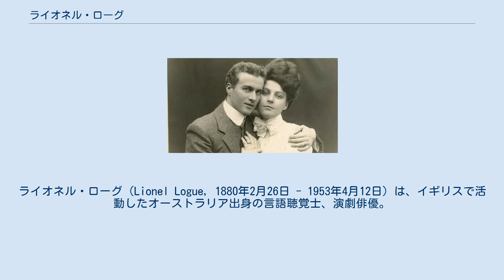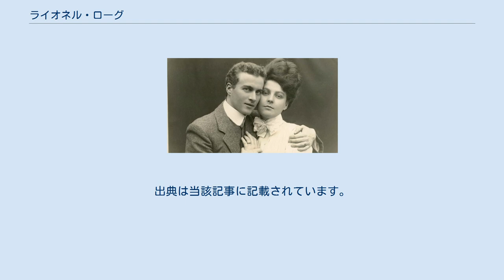ライオネル・ローグ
ライオネル・ローグ（Lionel Logue, 1880年2月26日 - 1953年4月12日）は、イギリスで活動したオーストラリア出身の言語聴覚士、演劇俳優。
 ジョージ6世の吃音治療を手掛け、見事成功させたことで知られる。
 オーストラリア・南オーストラリア州のアデレードに1880年2月26日に4人兄弟の長男として生まれた。
祖父のエドワード・ローグはダブリン出身で、醸造業を起こしていた。
 プリンス・アルフレッド・カレッジに入学、ヘンリー・ワーズワース・ロングフェローの詩に出会い、言葉の持つリズムや音声に興味を持つ。
また、雄弁術を学ぶ。
アデレード大学では音楽を学ぶ。
その後、パースで演劇活動を行う。
 婚約時のローグ夫妻(1906年) 第一次世界大戦後、戦争神経症を患い帰還した兵士をみて、雄弁術を活用した患者の言語障害治療を始める。
1924年、妻と3人の子供を連れてイギリスに移住、サウスケンジントンで言語セラピーを開業。
 1925年大英帝国博覧会におけるヨーク公アルバート王子（後のジョージ6世）の吃音混じりのスピーチをラジオで聴き、ヨーク公の治療依頼を受けて、1926年に治療を開始。
当時、言語療法は胡散臭い民間療法と思われていたが、後にはジョージ6世の戴冠式には妻とともに貴賓席に招待されるほど両者は親密となった。
 ローグの吃音治療は成功し、1939年9月、ジョージ6世は第二次世界大戦の対独宣戦布告時のラジオ演説（イギリスならびに海外領土、イギリス連邦諸国への生放送）を吃らずに成し遂げた。
ジョージ6世の吃音が治癒に向かうにつれローグの収入は減ったが、1944年にはロイヤル・ヴィクトリア勲章のコマンダー章（CVO）を授与されるなど、その親交は続いた。
 ローグは、ジョージ6世が1952年2月6日に崩御した約1年後の1953年4月12日にロンドンで死去した。
同年4月17日の彼の葬儀には、ジョージ6世の長女であるエリザベス2世女王、ジョージ6世の王妃であったエリザベス皇太后から勅使が遣わされた。
 本記事は、英語版Wikipediaの記事 en:Lionel Logue を抄訳しています。
出典は当該記事に記載されています。